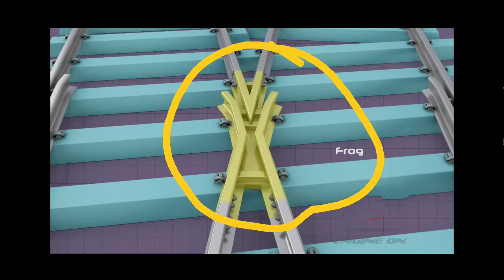How train track change? ट्रेन पटरी कैसे बदलती है?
dosto is video m Maine apko train track change kaise kerti hai y samjhaya hai  or lagbhag pure process ko btaya hai puri video dekhe

Jai Hind ❤️